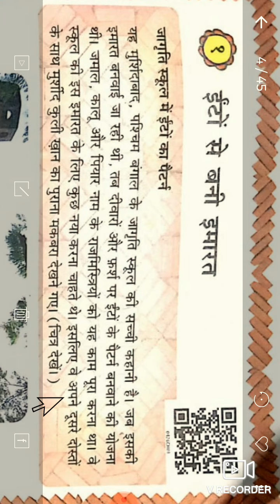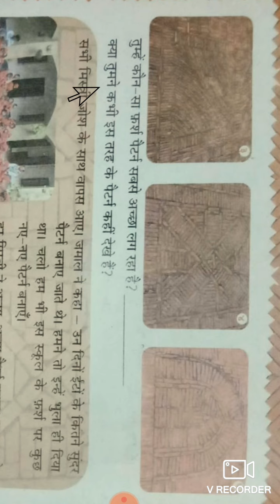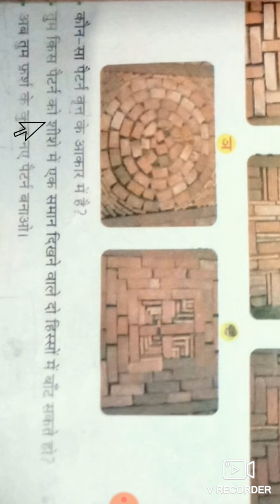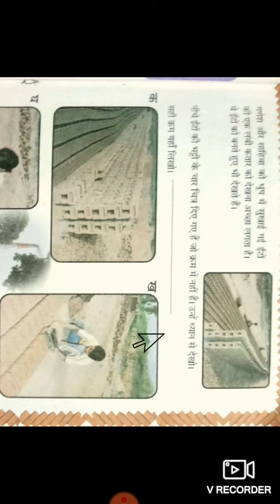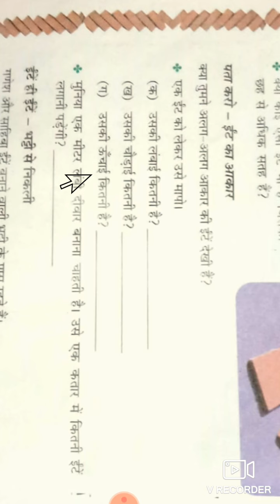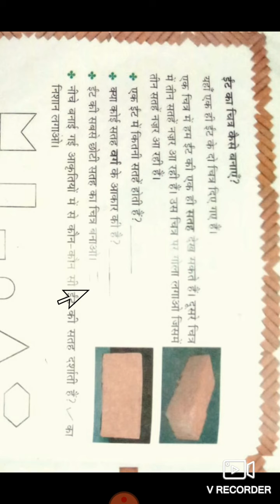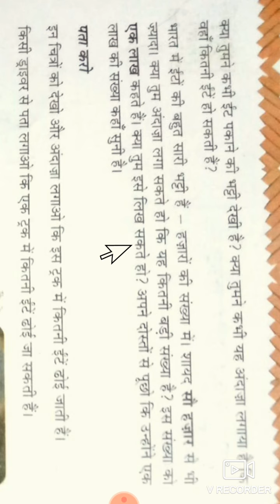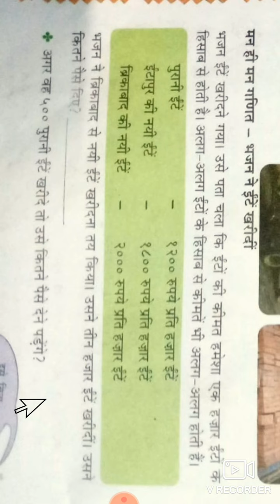Class 4 Mathematics cp 1